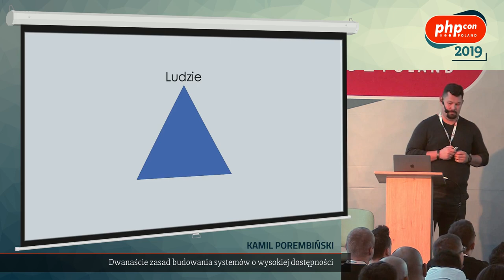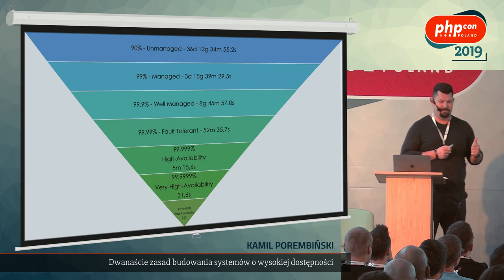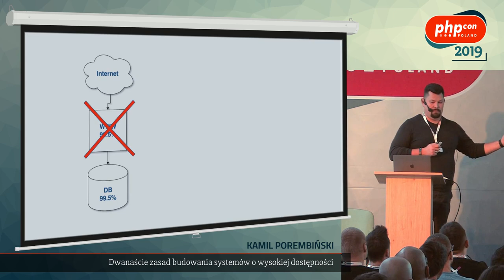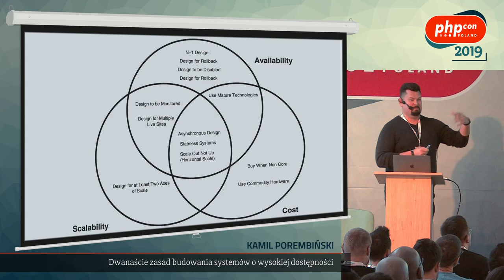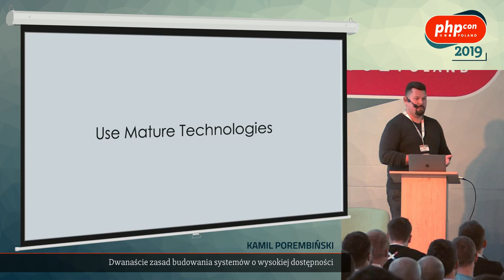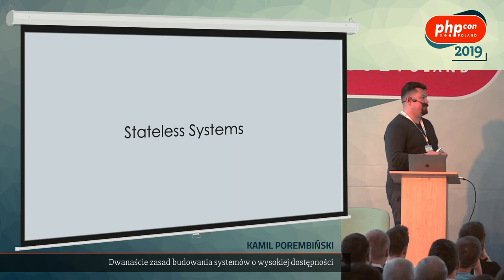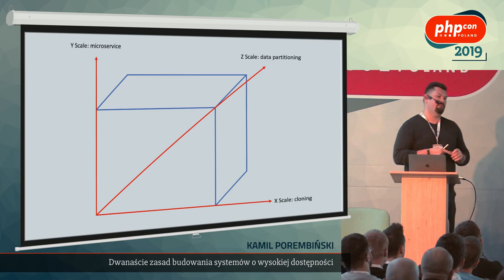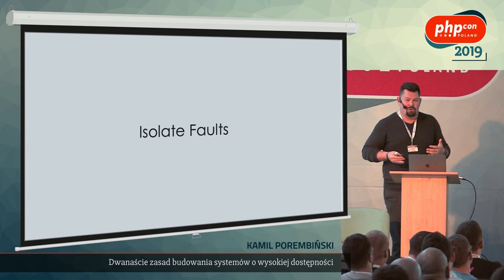Kamil Porembiński: Dwanaście zasad budowania systemów o wysokiej dostępności @ PHPCon Poland 2019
Prezentacja opowiada o 12 kluczowych zasadach budowania systemów oraz aplikacji wysokodostępnych (High availability). W swojej prelekcji poruszę takie tematy jak monitorowanie infrastruktury, skalowanie oraz zasada skalowania (pionowe/poziome), wykorzystanie technologii, backup, restore, testowanie oraz wybór rozwiązań. Poruszone również zostaną tematy związane z redundancją oraz disaster recovery